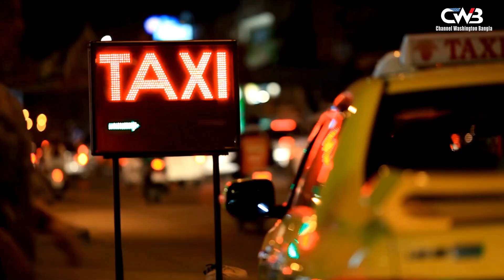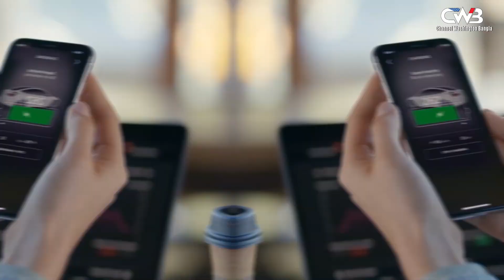বাজারে আসছে টেসলার রোবট ট্যাক্সি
২০২৩ সালের মধ্যে রোবোট্যাক্সি (রোবট ট্যাক্সি) বাজারে আনার পরিকল্পনা থাকলেও নানা কারণে তা আনতে পারেনি মার্কিন বৈদ্যুতিক গাড়ি নির্মাতা প্রতিষ্ঠান টেসলা। টেসলার তথ্যমতে, স্বয়ংক্রিয়ভাবে চলতে সক্ষম রোবটচালিত রোবোট্যাক্সি গাড়িটি ট্যাক্সি হিসেবে ভাড়া করা যাবে। যাত্রীরা স্মার্টফোনের অ্যাপ্লিকেশনের মাধ্যমে গাড়িটি ভাড়া করতে পারবেন। বৈদ্যুতিক গাড়িশিল্পের জন্য টেসলার রোবোট্যাক্সিকে বলা হচ্ছে বড় একটি পদক্ষেপ।